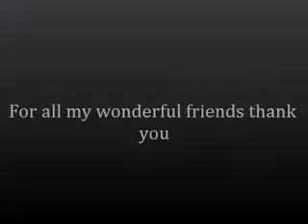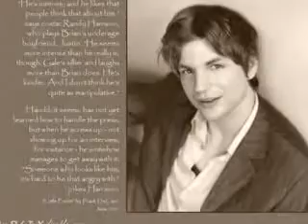Gale Harold slideshow for my wonderful friends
Thank you to all my friends for everything and all the people who subscibe to me i have 700 subscibers now and so happy. So this is my special gift to you our happiness our Gale so please enjoy with love and the song is scream. I know i used this song before but i just love it hugs Barbara